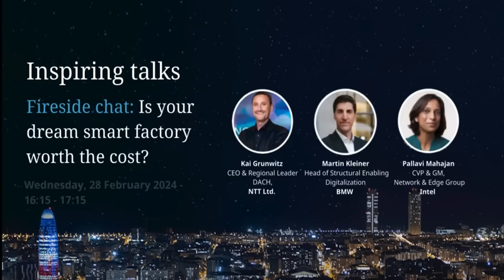MWC 24 - Join us for engaging discussions on P5G, IoT, Edge, AI and more.